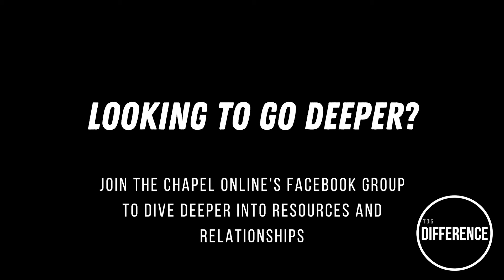What does it look like to serve?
Series: Now What?
Episode 2: We serve.

We invite you to worship with us as we talk about how to serve and what serving looks like today.

Visit us on our other platforms-